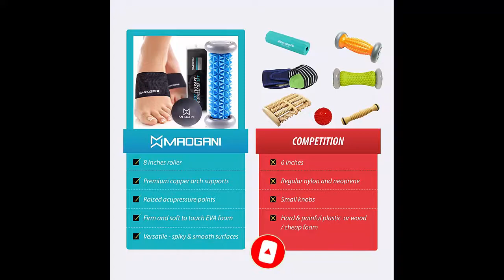Foot Massager Roller Ball Muscles Stress | Top Home Fitness 2020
(Click The Link)
IMPROVE YOUR MOBILITY with our Foot Recovery Set. Arch support braces, spiked massager and 2.5” smooth lacrosse ball alleviate pain associated with plantar fasciitis, heel spurs, flat or overworked feet, high/low arches, neuropathy, arthritis, tendonitis, ankle or knee discomfort. WIDER 8” ROLLER with higher acupressure spikes deliver extra stimulation of heels and fallen arches. High density foam won’t crush down under weight, yet is more pliable and comfortable than wood or plastic. spikes deliver extra stimulation of heels and fallen arches. High density foam won’t crush down under weight, yet is more pliable and comfortable than wood or plastic.